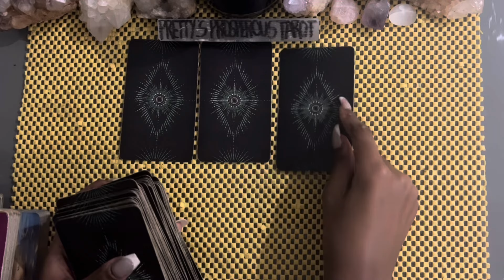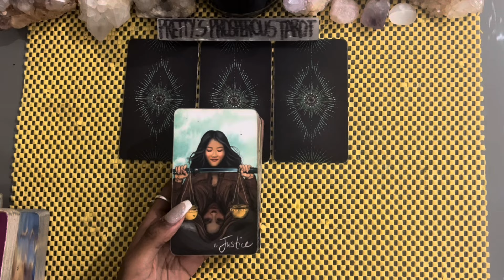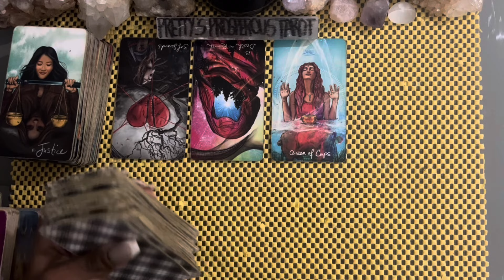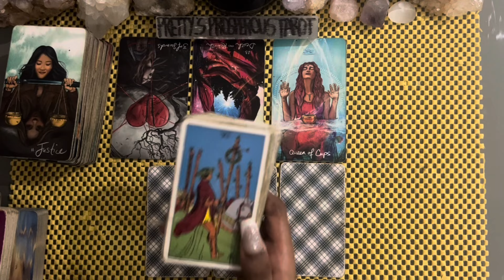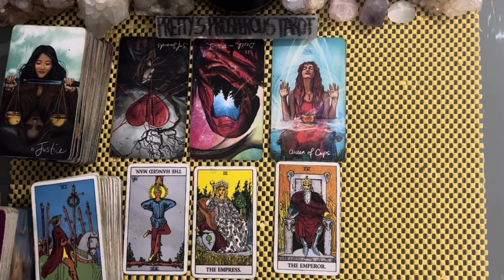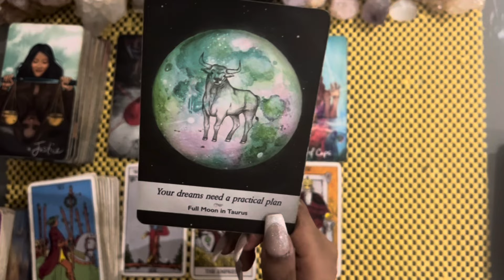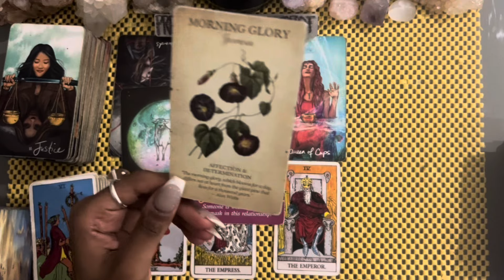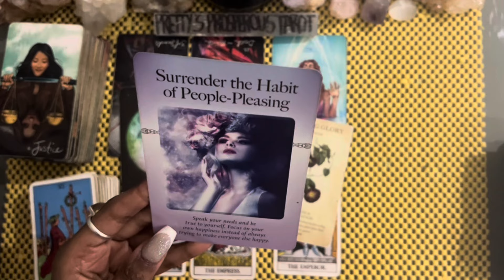Sagittarius love tarot reading ~ Apr 25th ~ someone who broke your heart wants to make things right